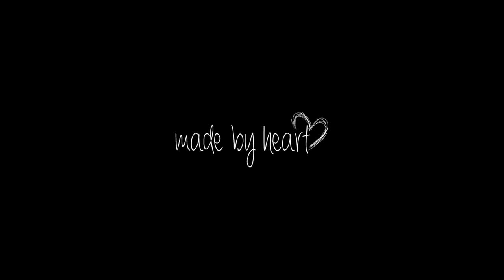Anastazia & Cole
Happiness, love, emotion...Your wedding day.
Another great shooting comes with these feelings!

Skvelá Slovensko - austrálska svadba so skvelými ľuďmi a neopísateľnou atmosférou! Bolo mi cťou byť pozvaný a zúčastniť sa takejto udalosti! :)

track: Mountain Sound
artist: Of Monsters and Men